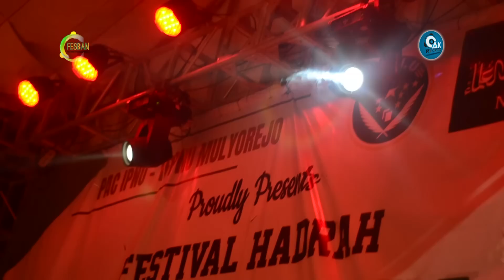Az Zamani - Fesban IPNU IPPNU Mulyorejo 2019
Penampilan Grup Al-Banjari Az Zamani

Dokumentasi Acara Festival Al - Banjari Se- Jawa Timur yang diadakan oleh Pengurus Anak Cabang IPNU IPPNU Mulyorejo